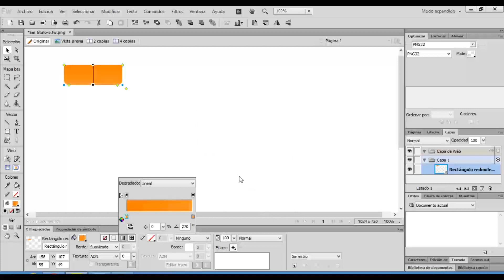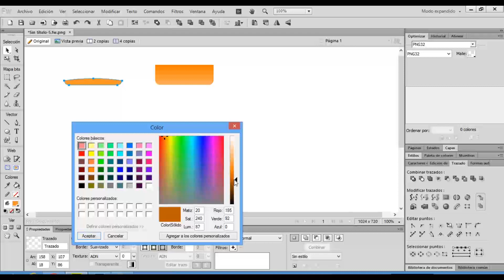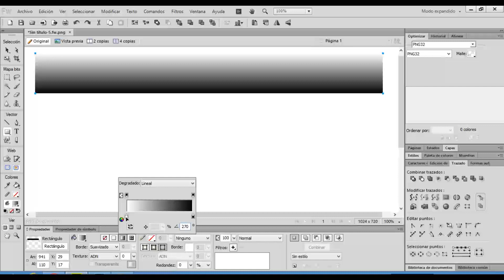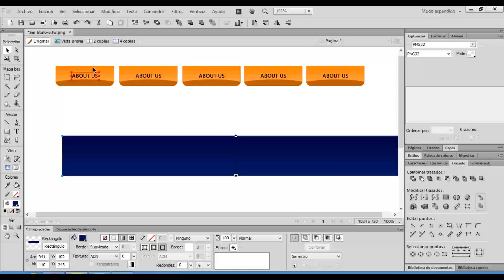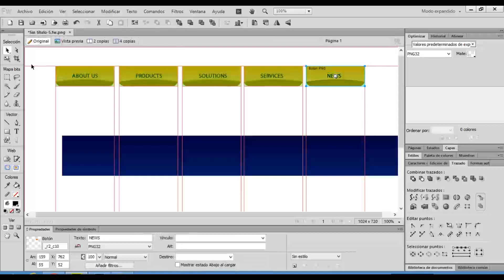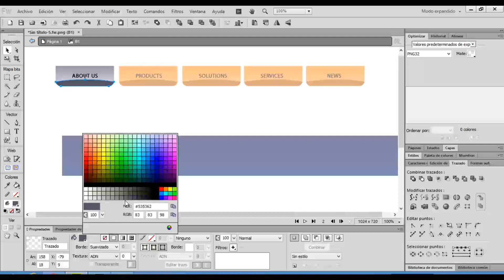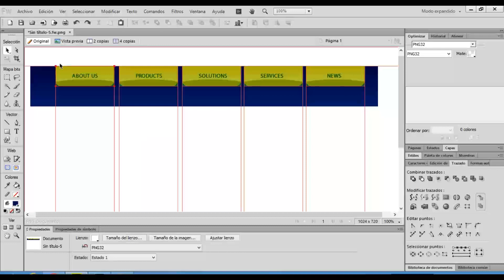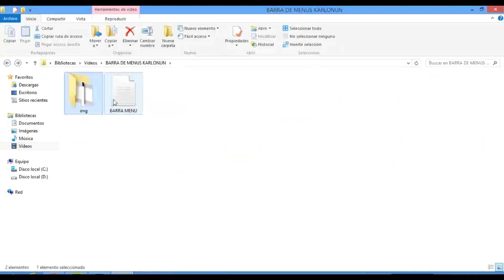Como hacer Barra de Menú Web con Fireworks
Hola amigos en esta ocasión aprenderemos a crear menú para páginas webs  usando el programa Fireworks.
Los menús puedes ser verticales o horizontales de acuerdo a contenido de tu pagina web.